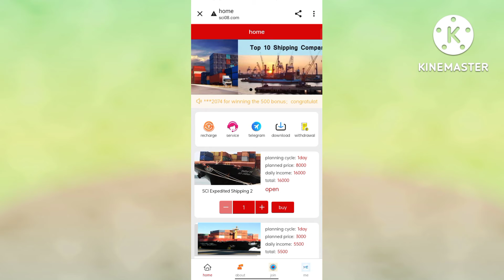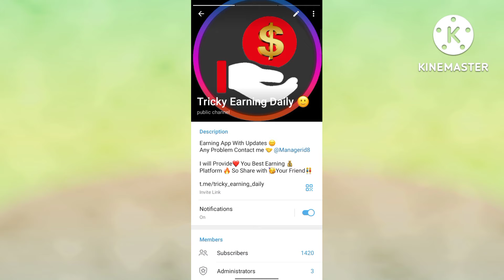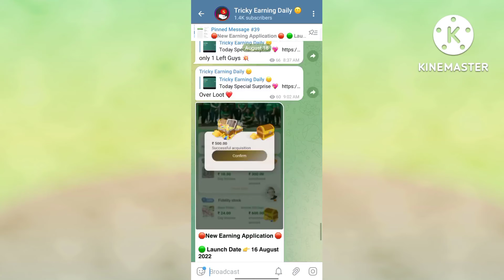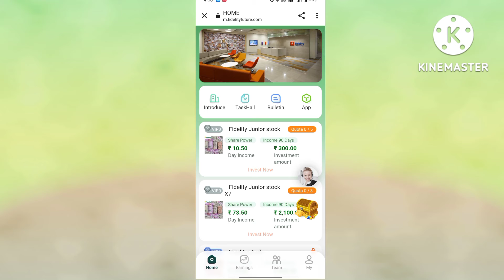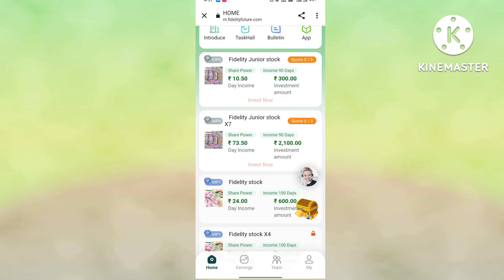Sci App Big Update 😭|| अब सबको पैसे Recover Hoga ✅ || Fidelity Future App Live Payment Proof 😱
🟢 𝗟𝗮𝘂𝗻𝗰𝗵 𝗗𝗮𝘁𝗲 👉 𝟭𝟲 𝗔𝘂𝗴𝘂𝘀𝘁 𝟮𝟬𝟮𝟮

⏹ 𝗜𝗻𝘃𝗲𝘀𝘁👉 𝟯𝟬𝟬 🎯𝗗𝗮𝗶𝗹𝘆👉𝟭𝟬.𝟱𝟬
⏹ 𝗜𝗻𝘃𝗲𝘀𝘁👉 𝟲𝟬𝟬🎯𝗗𝗮𝗶𝗹𝘆👉𝟮4
⏹𝗜𝗻𝘃𝗲𝘀𝘁👉𝟭𝟱𝟬𝟬 🎯𝗗𝗮𝗶𝗹𝘆👉63
⏹𝗜𝗻𝘃𝗲𝘀𝘁👉𝟮𝟴𝟬𝟬🎯𝗗𝗮𝗶𝗹𝘆👉𝟭28.8

❤️‍🔥 𝗗𝗼𝗻'𝘁 𝗠𝗶𝘀𝘀 ⤴️⤴️⤴️⤴️⤴️